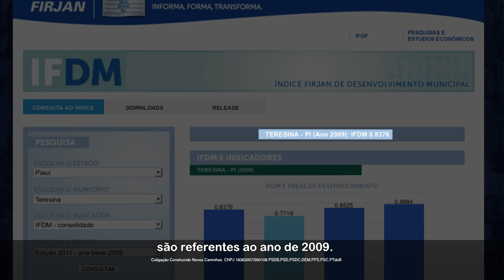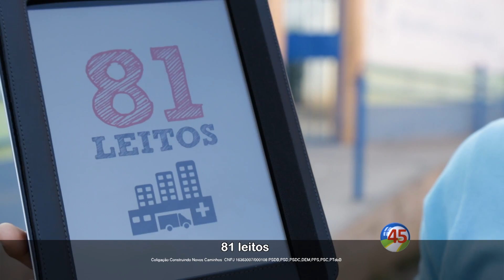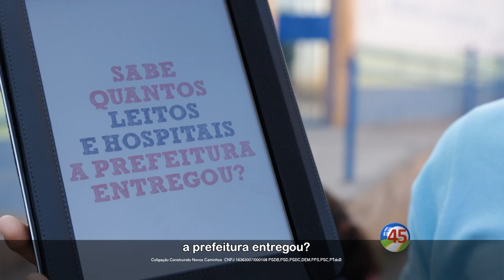Firmino 45 - Programa 16 - Teresina sabe o que fizemos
Continua a aula de gestão pública.

Neste programa, conheça um pouco mais sobre o programa de inclusão digital que distribuirá tablets a alunos e professores da rede municipal de ensino. Além disso, Firmino explica alguns dados sobre o ritmo de produção da Prefeitura, com base em dados que podem ser encontrados nas edições da Prestação de Contas, publicadas anualmente e enviadas à população durante as gestões do PSDB.

Veja e tire suas conclusões.